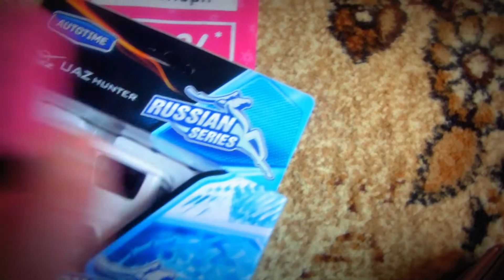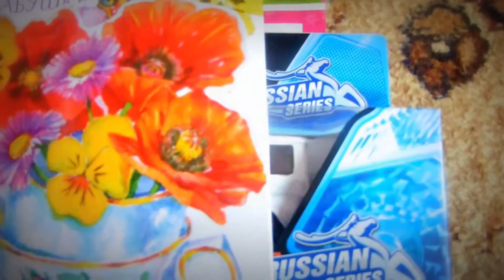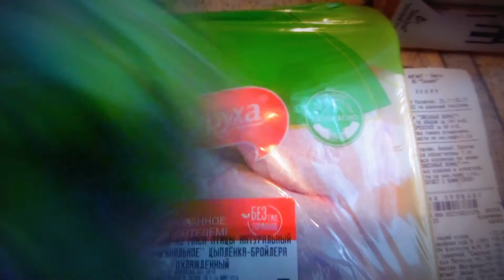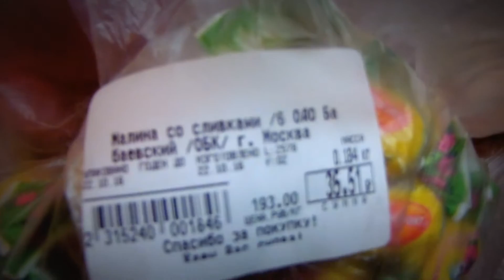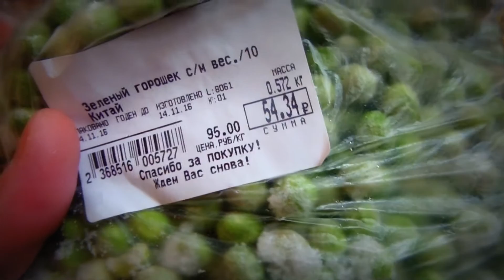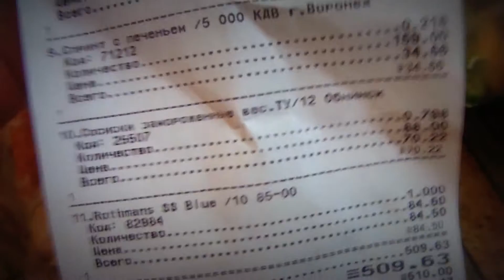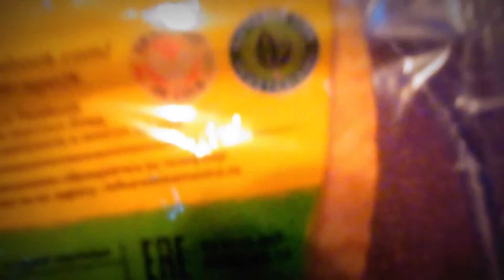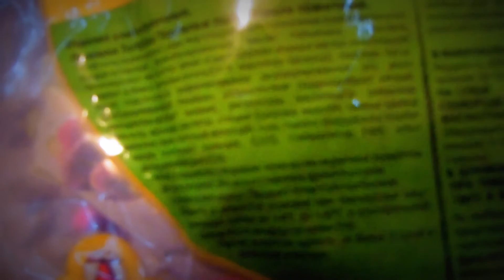Покупки конца ноября: Магнит Косметикс, Магнит, Лаваш, Фикс Прайс